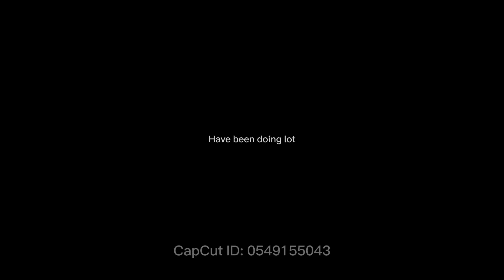Tomy plarail angry Gordon hauling massive freight train